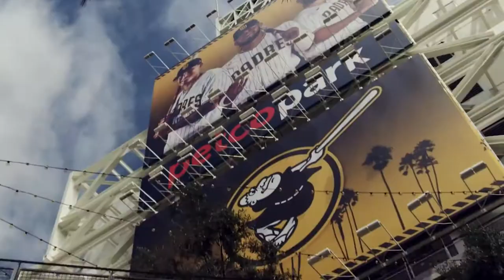Padres, History in the Making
Padres have had a year to remember so far, with history defining moments. Time to bear down and get that cake,

Note: I do not know any of the film shown, that is owned by MLB and the San Diego Padres, nor the music "History Maker" by Dean Fujioka. I merely am using it for a fan made love "letter" for the Padres